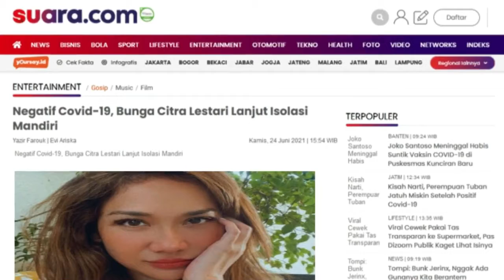Negatif Covid 19, Bunga Citra Lestari Lanjut Isolasi Mandiri